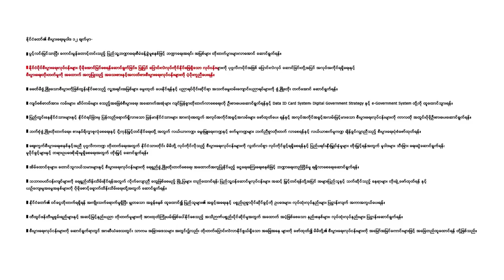No Help for SME in Today Myanmar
■ ျမန္မာႏုိင္ငံမွာ SME လုိ႔ေခၚတဲ့ အေသးစားနဲ႔အလတ္စား စီးပြားေရးလုပ္ငန္းေတြအေပၚ အစိုးရပိုင္းနဲ႔ လႊတ္ေတာ္ ကိုယ္စားလွယ္ေတြက စိတ္ဝင္စားမႈ နည္းပါးေနသလုိ၊ ဒီလုပ္ငန္းေတြ ဖြံ႔ၿဖိဳးတိုးတက္ေအာင္ ေဆာင္ရြက္ေပးတာလည္း အားနည္းေနတယ္လို႔ လုပ္ငန္းရွင္ေတြက ေျပာပါတယ္။ RFA သတင္းေထာက္ မေဝယံမိုးျမင့္ စုစည္း တင္ျပထားပါတယ္။

လြတ္လပ္တဲ့အာရွအသံ
ျမန္မာသတင္းနဲ႔ဗီဒီယိုေတြ ၾကည့္ႏုိင္ဖို႔